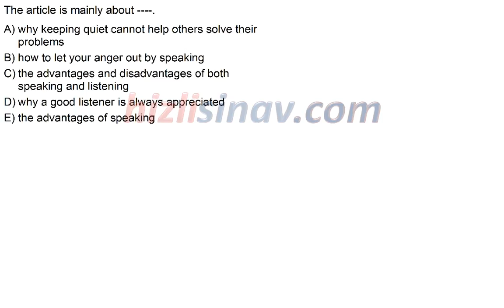HızlıSınav Soru Çözüm Videosu (Soru Kodu:83269)